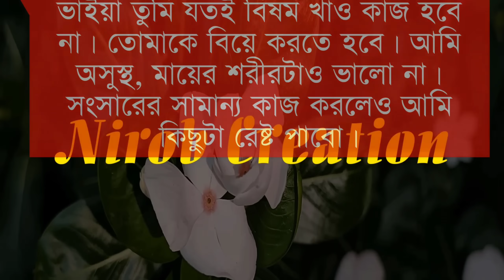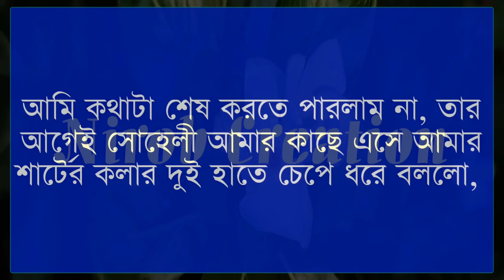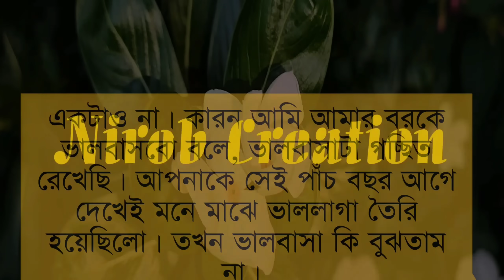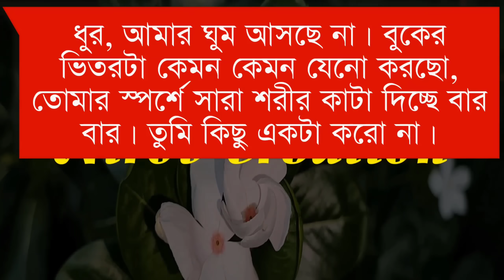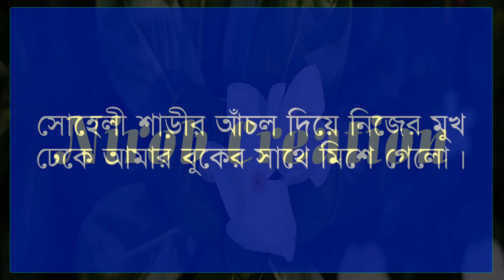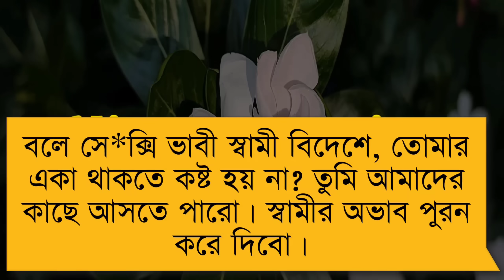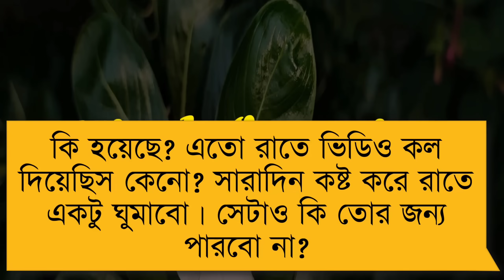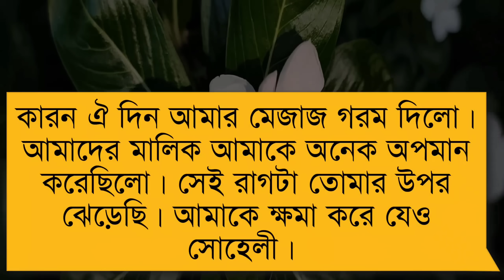আজকে আমায় সারা রাত করবে|| প্রবাসী বর|| Romantic Couple Love Story || Prem Kothon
আজকে আমায় সারা রাত করবে|| বিদেশি বর|| Romantic Couple Love Story || Prem Kothon

☘️Admin: Nirob islam

☘️Present by: Prem Kothon

☘️Story Time: 22:00

☘️Script Writer:Mumu

☘️Fb: Nirob islam Sumon

@Premer Kotha  @Khokon's Diary  @Apon Diary  @Siam Editing  @Amader Feelings  @Tor Sriti  @Premer Kotha  @Angel's Diary @NK VOICE OFFICIAL  @শূন্যতার Diary  @Nirob Creation